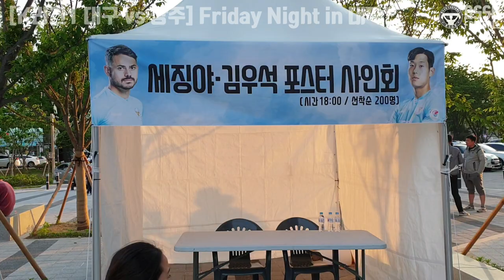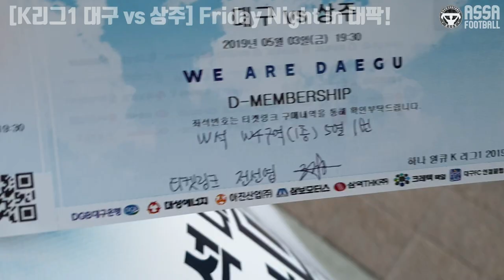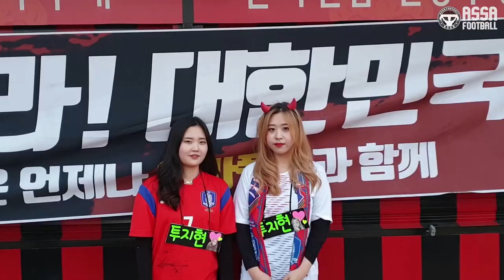youtube video #-AxCeHkJs0s